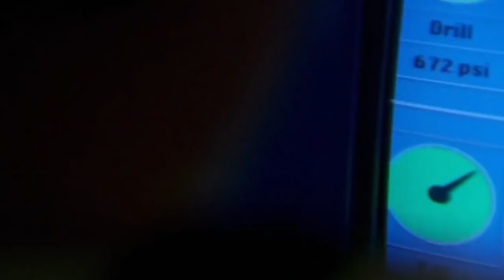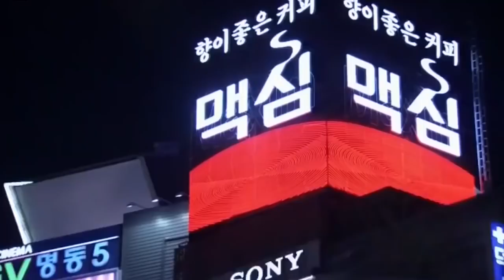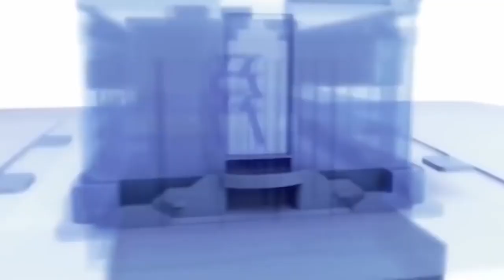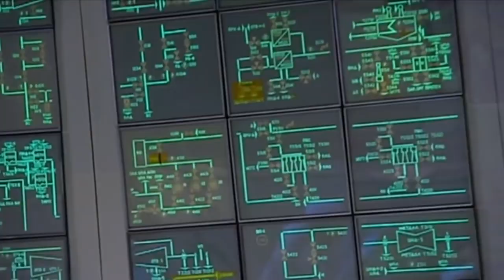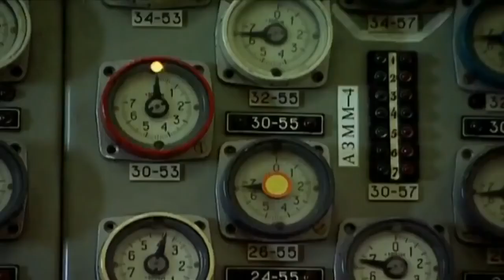技術者のミスが招いた悲劇8選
人はより良い生活を送るために様々なものを発明し、同時に多くの過ちをおかしてきました。
ほんのわずかなミスが大きな事故を招いたことも数多くあります。
今回は20世紀以降に起きた人的ミスによる大事故をご紹介します。

1.飛行船R101号事故
2.メキシコ湾原油流出事故
3.タコマナローズ橋崩壊
4.セントフランシスダム決壊
5.ペインウー湖事故
6.スペースシャトルチャレンジャー号爆発事故
7.三豊百貨店崩壊事故
8.チェルノブイリ原子力発電所事故